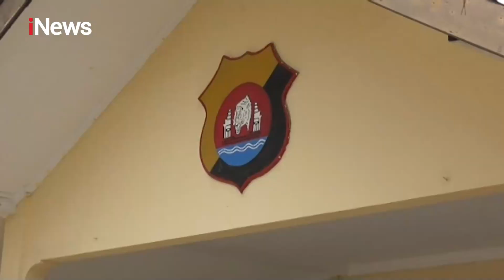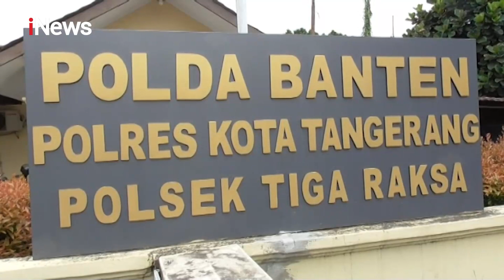iNews Malam 20 November 2020 Segmen 3